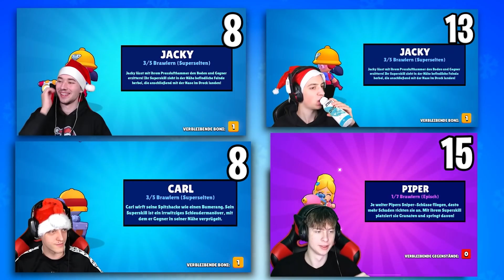20.000 GEMS💎 MEGA BOX OPENING BATTLE! 53x NEUER BRAWLER! 😱 | Brawl Stars deutsch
20.000 Gems Mega Box Opening Battle gegen Lukas Brawl Stars, Puuki und ClashGames. Wer hat mehr Glück?

(Werbung)